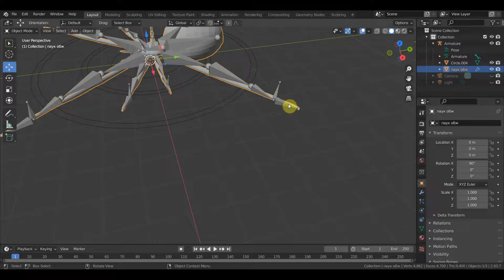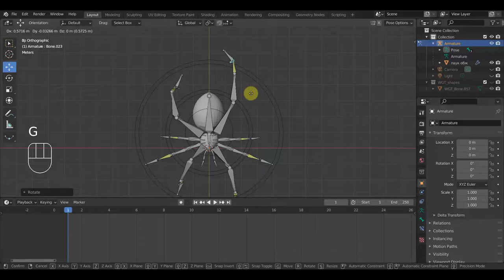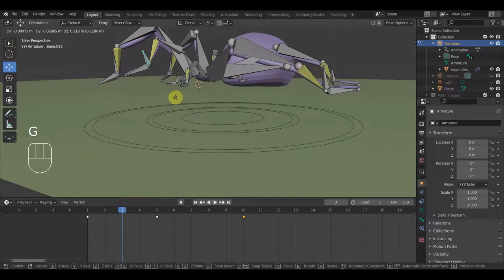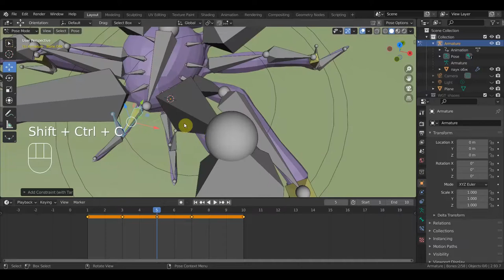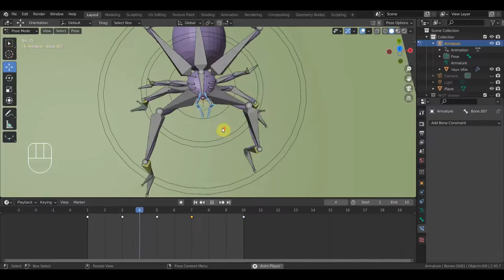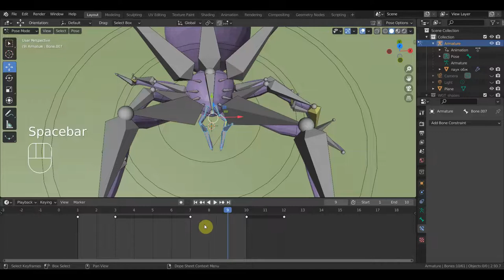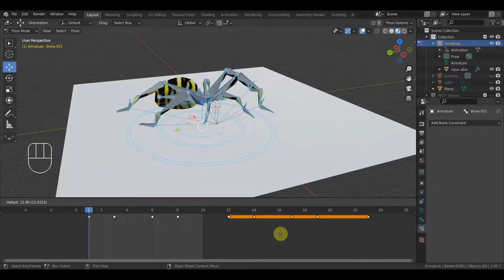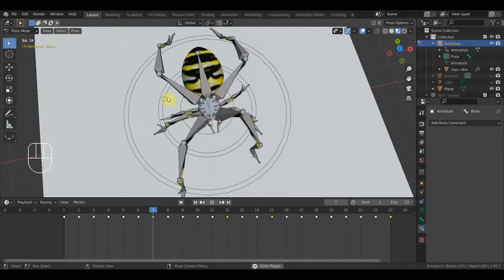BLENDER 2.93 еще раз пробую анимацию паука